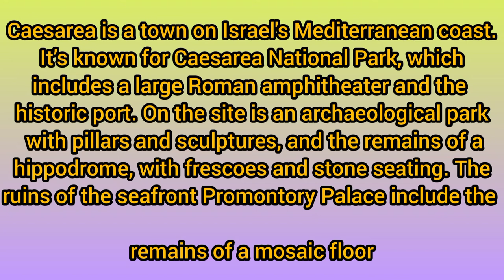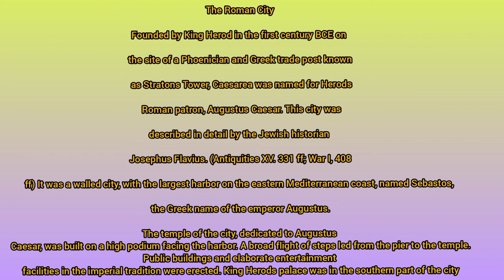Aquaduct Caesarea, AGHOLYLANDTOURS LGBT Dharenloveslynnvlog israel🇮🇱🇮🇱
Israel ExperienceHistoryCulturePeopleLifestyleReligionAbout IsraelVideo Library

Change Language

EnglishعربيעבריתРусскийفارسیEspañol

Turn on more accessible mode

￼￼Israel Ministry of Foreign Affairs

History

Caesarea- from Roman City to Crusader Fortress

17 Dec 2001

￼ ARCHEOLOGICAL SITES NO. 5 INTRODUCTION | AKKO | BETHSAIDA | TABGHA | ROMAN BOAT | KURSI |
 TIBERIAS | BELVOIR | CAESAREA | MARTYRIUS | HOLY SEPULCHER |
 NEA CHURCH | SEAT OF MARY | NEGEV    Caesarea: from Roman City to Crusader Fortress￼

Stone inscription mentioning Pontius Pilate

The Aqueduct

Caesarea is located on the Mediterranean coast, about midway between Haifa and Tel Aviv. Archeological excavations during the 1950s and 1960s uncovered remains from many periods, in particular, a complex of fortifications of the Crusader city and the Roman theater.

During the past 20 years, major excavations conducted by numerous expeditions from Israel and abroad have exposed impressive remains of the forgotten grandeur of both the Roman and the Crusader cities.

The Roman City

Founded by King Herod in the first century BCE on the site of a Phoenician and Greek trade post known as Stratons Tower, Caesarea was named for Herods Roman patron, Augustus Caesar. This city was described in detail by the Jewish historian Josephus Flavius. (Antiquities XV. 331 ff; War I, 408 ff) It was a walled city, with the largest harbor on the eastern Mediterranean coast, named Sebastos, the Greek name of the emperor Augustus.

The temple of the city, dedicated to Augustus Caesar, was built on a high podium facing the harbor. A broad flight of steps led from the pier to the temple. Public buildings and elaborate entertainment facilities in the imperial tradition were erected. King Herods palace was in the southern part of the city.

In the year 6 CE, Caesarea became the seat of the Roman procurators of Provincia Judaea and headquarters of the 10th Roman Legion. In the 2nd and 3rd centuries, the city expanded and became one of most important in the eastern part of the Roman Empire, classified as the "Metropolis of the Provi
The amphitheater, on the citys southern shore, was also mentioned by Josephus Flavius. It was north-south oriented and measured 64 x 31 m. Its eastern and rounded southern side are well preserved; the western side was lA large hall with an apse, located in the center of the government building, served as the hall of justice. Fragments of a Greek inscription found here refer to an imperial decree dealing with fees that clerks of the court may collect for services rendered. In the northeastern part of the building was a group of rooms with mosaic floors; one with a quote from Pauls Letter to the Romans. (13:3) Rectangular niches in the walls of a long hall north of the hall of justice probably served as an archive.

Remains of a 5th century synagogue were found on the seashore north of the harbor. The rectangular building faces south towards Jerusalem. Architectural details were found in its ruins, including capitals with carved menorot (candelabra), a column inscribed shalom and parts of a Hebrew inscription listing the twenty-and rooms paved in colored tiles or mosaics and served as the residence. The lower level had a courtyard with an apse on one side, paved in colored tiles. Along this courtyard stood two rows of columns with a marble chancel screen between them and in the northern wall was a fountain with a rectangular basin below it. This lower level served as
In 639, Caesarea was conquered by the Arabs and its importance, as well as its population, dwindled. Urban areas were abaand replaced by agricultural te
Because of the growing Muslim threat, Louis IX, King of France (who was later canonized), restored and fortified Caesarea in 1251-52. A magnificent 4 m.-thick wall, some 1.6 km. long, surrounded the city, which covered an area of about 40 acres. It was also protected by a glacis, towers and a 10 m.-deep and 15 m.-wide moat.

Access to the city was via gates, the main one located in the eastern wall. Approach to the main gate, of the indirect access type, was via a bridge built on arches which were supported by piers at the bottom of the moat. The square gatehouse had a cross-vaulted ceiling supported by consoles decorated with floral motifs. The doors were closed on the inside with wooden bars and were protected on the outside by an iron grill, which was lowered through a slot from the ceiling. These most impressive forticontemporarychronicleforticontemporarychronicle..